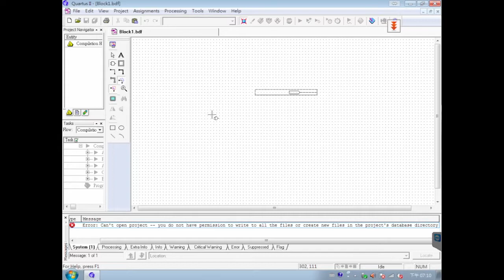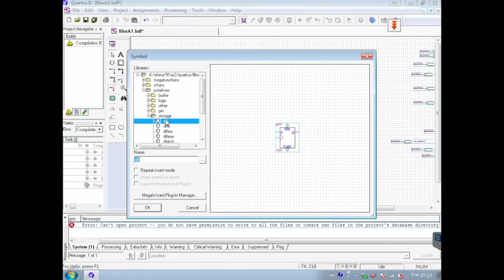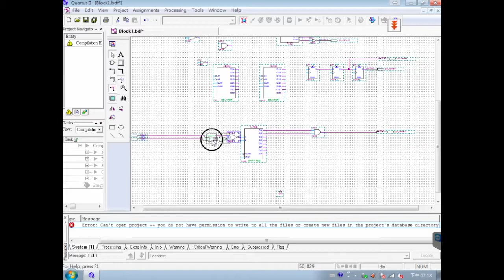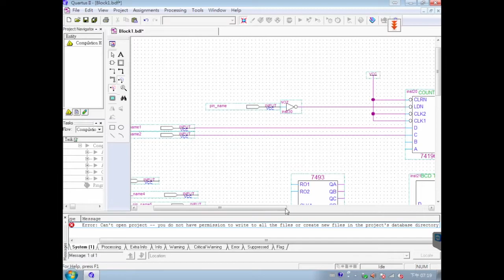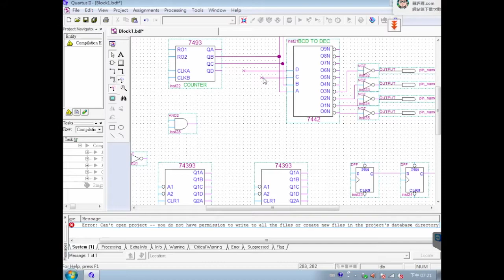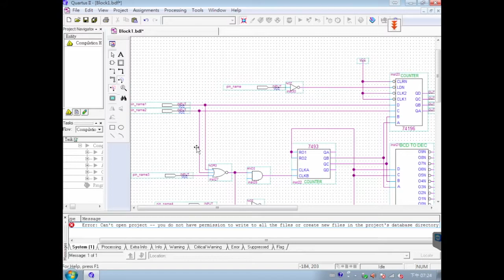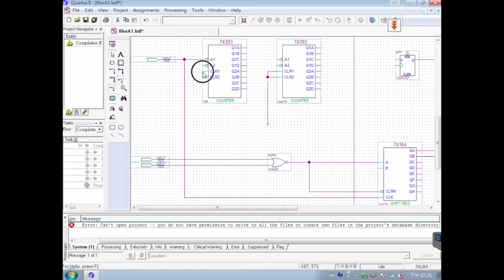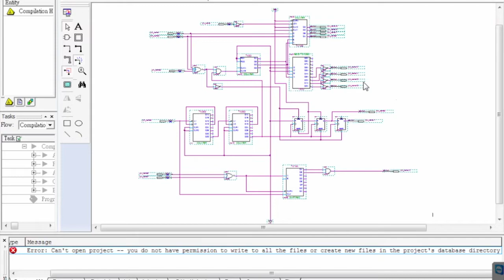Quartus II 數位電子乙級-第二題-鍵盤掃描裝置